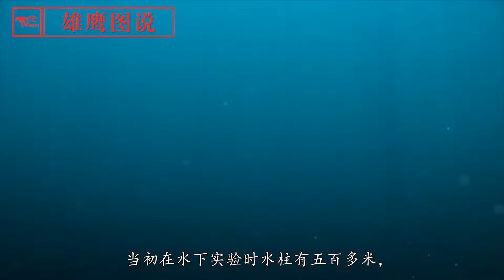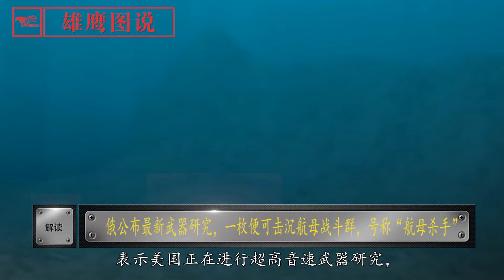Russia announces the latest weapons research, one can sink the aircraft carrier battle group